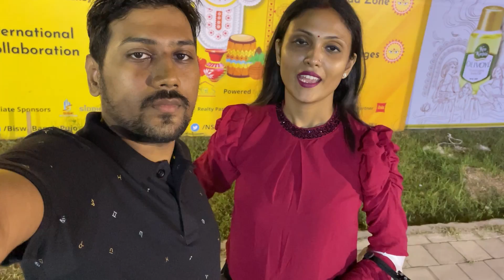Newtown Sarbojonin Durga utsav 2022 Opening | Durga Puja Kolkata 2022 | Theme Puja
Hello everyone my name is Rahul and today in this video I am going to show you the Newtown Sarbojanin Pandal that is going to be held for the very first time at the Smart City on Kolkata at Newtown.

1 TB HDD